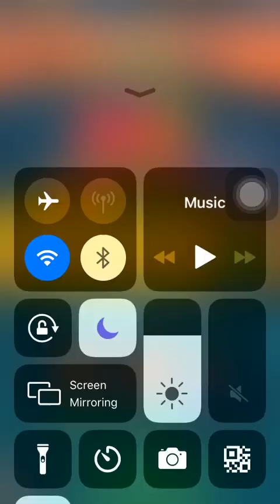Sneak Peek PvZ heroes 05 Aug 2023 Plants vs Zombies Heroes | Daily Challenge | Day 5